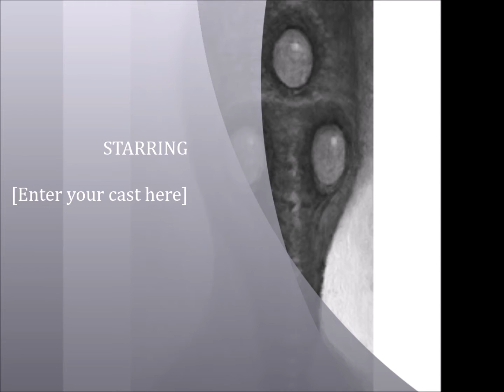1000 points of pain _fallout